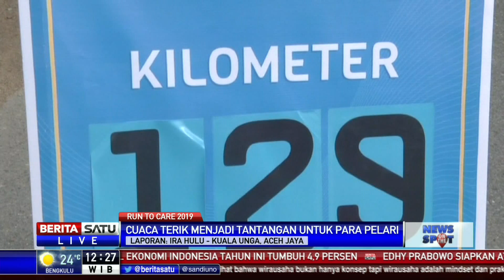Peserta Lari Run To Care Disengat Teriknya Matahari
Charity Run berjarak 250 kilometer yang bertajuk "Run To Care" memasuki hari ketiga. Para Rabu (20/11) hari ini, rute yang ditempuh melewati Kuala Bakong - Samapoinit - dan berakhir di Kantor Camat Long. Para pelari harus berjibaku dengan teriknya sengatan matahari.

Facebook.com/BeritaSatu
Youtube.com/BeritaSatu